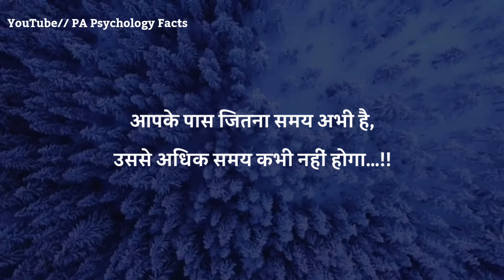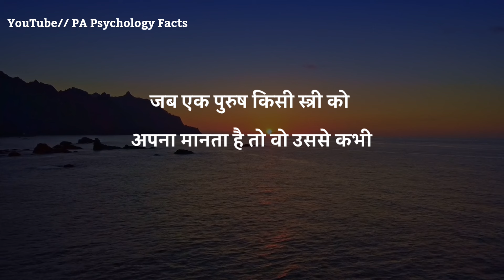जब एक पुरुष किसी स्त्री को सच्चे दिल से प्यार करता है | best motivational speech in Hindi